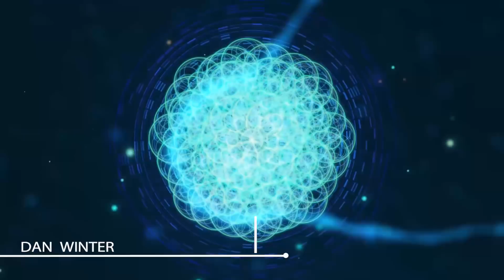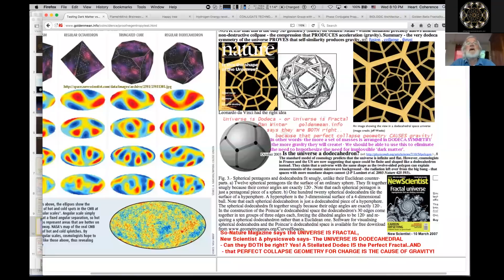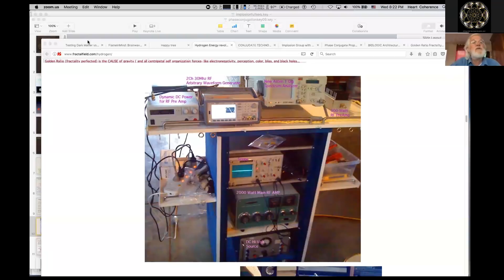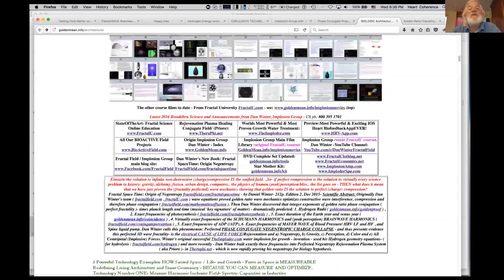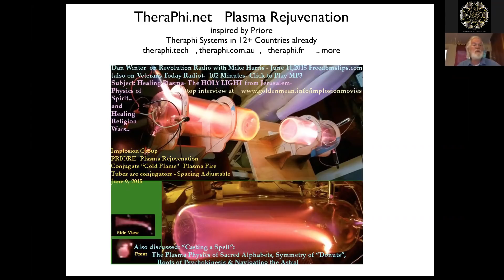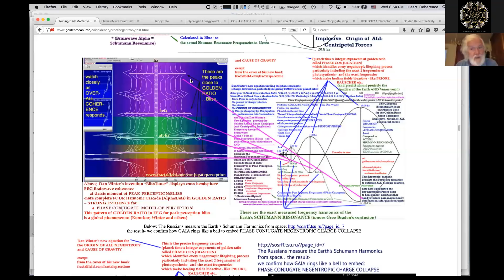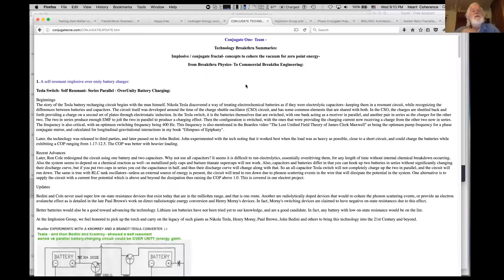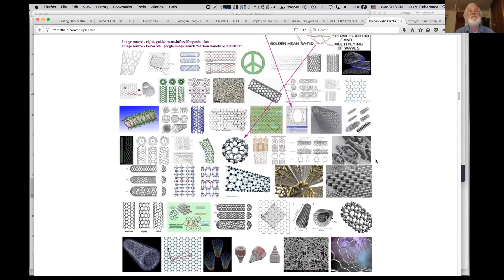Dan Winter: Cohereing The Vacuum Universal Electrical Principle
How the bliss sonic embed to ascend & implode the next superposed dimension

TALK DESCRIPTION:

Physics is clear- charge rotation defines mass and time, thus embedding more axis of spin in charge rotation becomes the ONLY possible electrical definition of superposing the next dimension. For example -in the way rotating a cube (like the pi-sub orbital)- embeds that in a dodec/ icos (the d/f orbitals). Doing that in chemistry takes the hex carbon and water bonds- and embeds them in pent-the geometry of every living protein -like DNA- literally the next dimension. DNA represents the possible climax of how many dimensions of charge rotation CAN be superposed- hence maximum ‘dimensions’- because the pent 5 spin thread (dodeca wratchet to slinky)- can then be braided coherently – thread to string to rope to.. fat rope- in such a way that each succeeding longer wave CAN have phase discipline (embed) to the shorter. THIS phase ordering (coherence) in DNA braiding – is the phonon wave which coherent heart/ brain BLISS brings to program DNA (the info of the next dimension IS that ‘context dependancy’)- – Thus human bliss process is measureably the implosive wave mechanic which braids DNA (5 spins inside/7 braids out) – to the ONLY possible ascension to the next -implosive- dimension.

ABOUT DAN:

Dan Winter’s background is as multi-faceted as his viewpoint. Graduating with honors from the University of Detroit, Dan pursued graduate studies in psychophysiology and the origin of languages. In addition to his academic background, he has worked as a Systems Analyst with IBM, an industrial metallurgist and crystallographer. He has undertaken many diverse studies, from quantum physics to modeling at the MIT space lab to developing the early biofeedback prototype equipment as Dr. Albert Axe’s protégé.